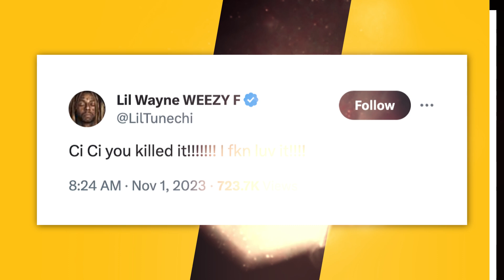Lil Wayne Reacts To Ciara Being Him For Hilarious Halloween Costume 😂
Timecodes:
0:00 - Intro
0:12 - Ciara's Lil Wayne/Nicki Minaj Costume
0:53 - Lil Wayne's Response
1:06 - Outro

Lil Wayne has given his stamp of approval to Ciara dressing up as the “Female Weezy” for Halloween this year.

CiCi showed off her baby bump while remaking Nicki Minaj’s Lil Wayne imitation from Birdman’s 2011 “Y.U. Mad” video.

Script Written By: Michael Saponara
Video Edit: Alex Vasallo